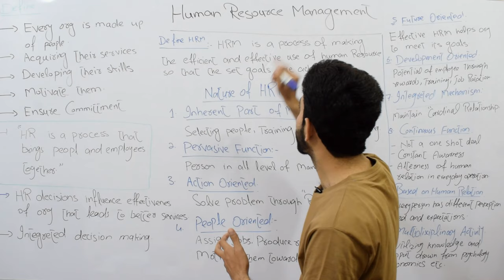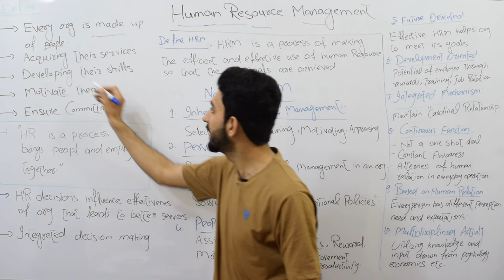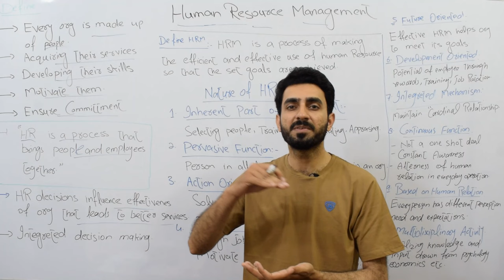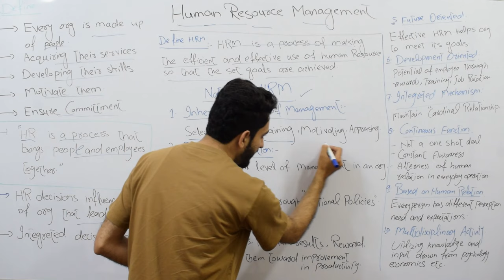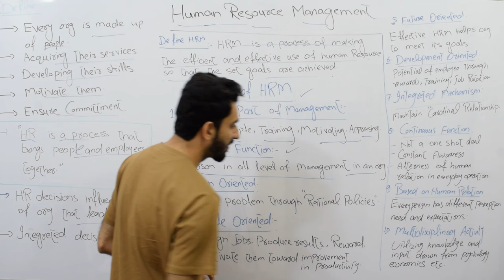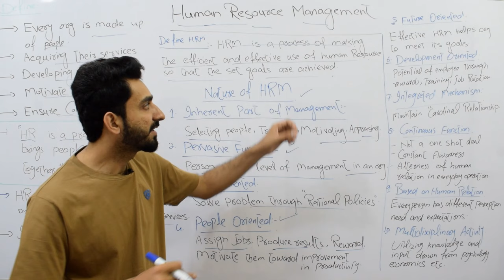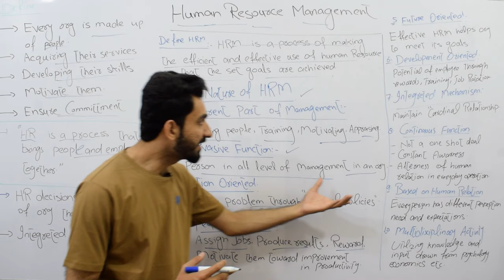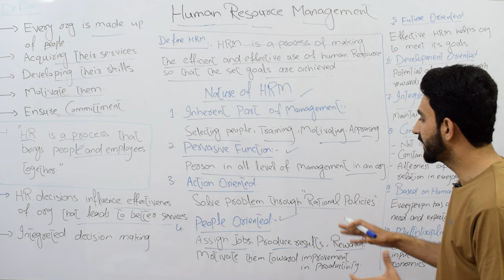Lec 01 Introduction of Human Resource Management (Chapter 1) BBA,MBA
In this video I have explained the definition and introduction of Human Resource Management and the nature of human resource management using points and heading method.

Topic Covers :
1- Introduction to Human Resource Management
2- Definition of Human Resource Management
3- Nature of Human Resource Management

This channel contains the lecture of business studies of covering Accounts, Finance, Business, Communication, HRM and different subjects Keep exploring the details.